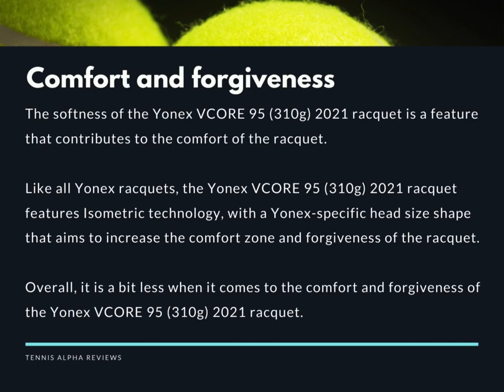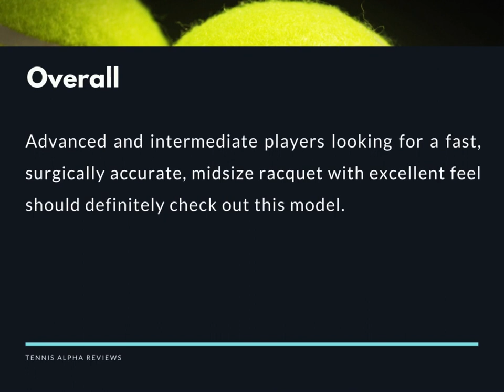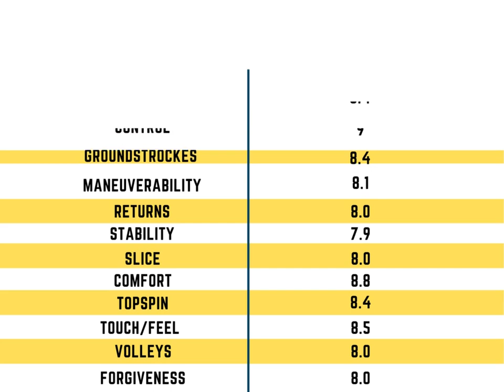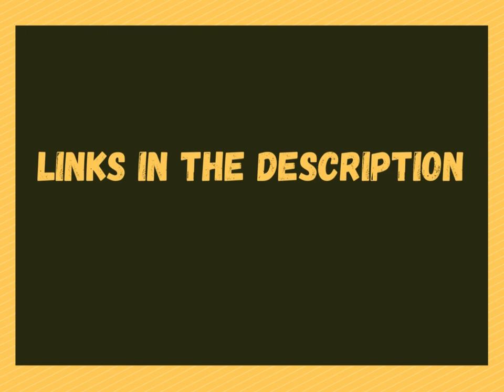Yonex Vcore 95 Tennis Racquet Review 2021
Yonex Vcore 95 2021